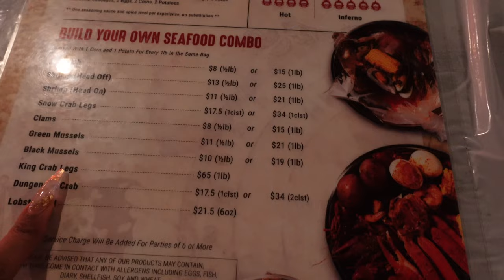DAILY VLOG: HAIR MAINTENANCE (ASMR) | PHOTOSHOOT | RANTING + DINNER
I hope you enjoyed this video! I went to go get my hair done, had a photoshoot at Mahone Studios and went to dinner!